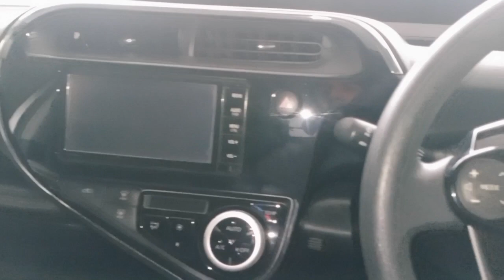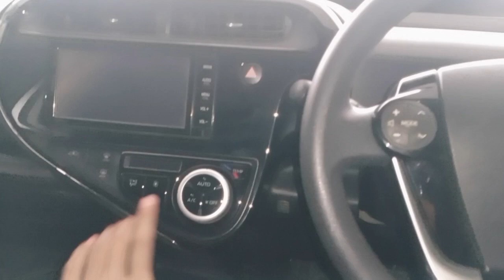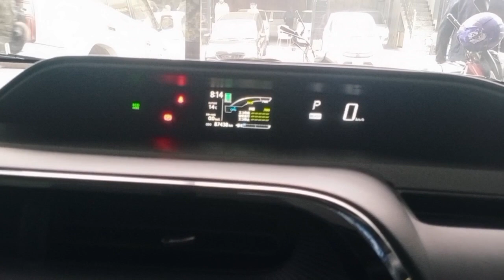Toyota Aqua 2017 Review & Price In Pakistan / Street Glow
Toyota Aqua 2017 Model  Review / Hidden Features / Street Glow
Hi Viewers Toyota Aqua 2017 Model Detailed Review /Street Glow This Car Comes With 1500 cc Petrol Engine This Car Has Spacious & Good Looking  Interior & Good Looking Exterior / If Anyone Is Interested Please Contact
New Ajwa Motors 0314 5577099